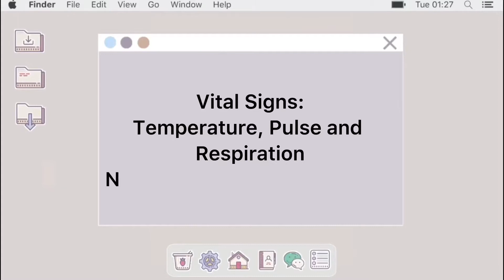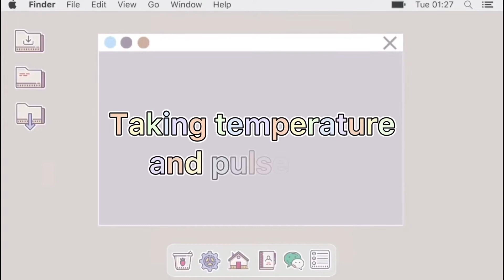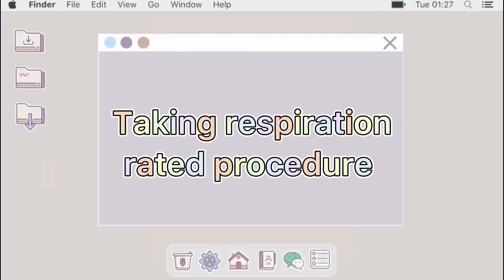Vital Signs: Temperature, Pulse and Respiration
Hello!! I am Juliane from Nueva Ecija University of Science and Technology, Bachelor of Science in Nursing section 1-A. I hope you like my video about taking Vital Signs, the Temperature, Pulse and Respiration.

Stay Happy!!❣️